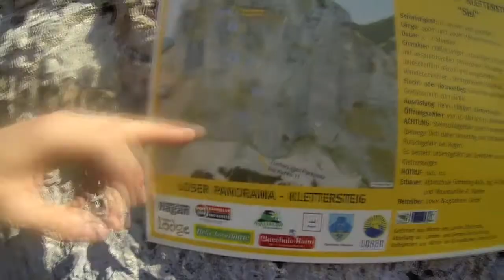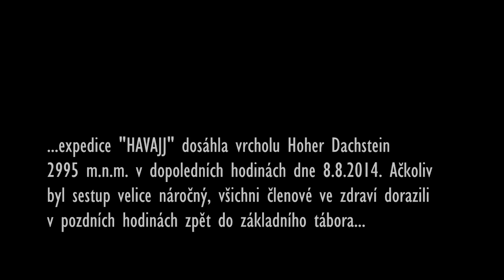Others | Expedice HAVAJJ Dachstein 2014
Skvělej výlet s výbornou partou lidí. Ferraty, paragliding, treking.